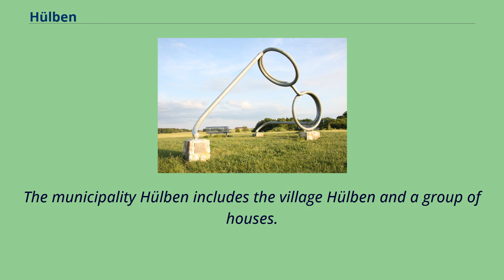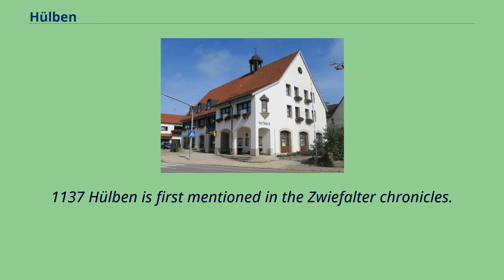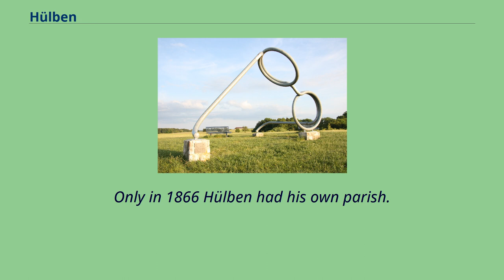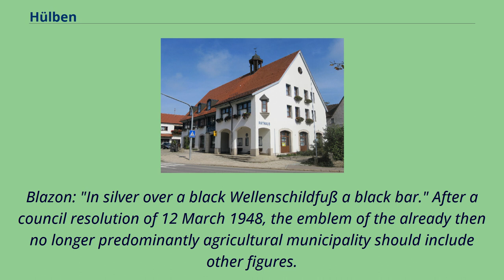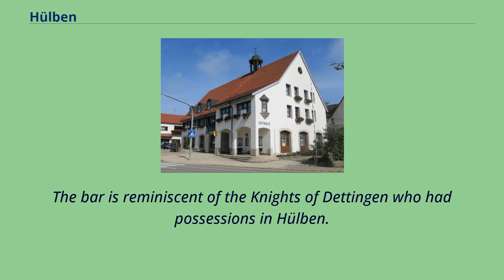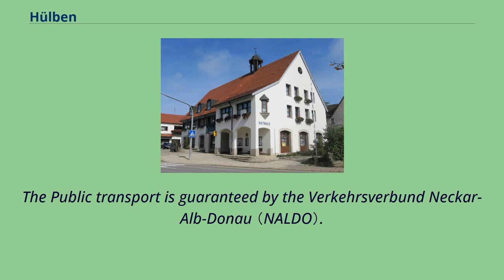Hülben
Municipalities_in_Baden-Württemberg
Reutlingen_(district)
Hülben is a municipality in the district of Reutlingen in Baden-Württemberg in Germany.
It is located next to the area of the Celtic Heidengraben.
Hülben is a municipality on the northern edge of the Swabian Jura, above the spa town of Bad Urach.
The following cities and municipalities are bordering the municipality Hülben, they are （starting from the north） called the clockwise and belong to Reutlingen district or to Esslingen district 1 Neuffen 1,
Erkenbrechtsweiler 1, Grabenstetten, Bad Urach and Dettingen an der Erms.
The municipality Hülben includes the village Hülben and a group of houses.
Hülben was probably founded in the time of the Alemannic conquest between 700 and 800.
The village name is a dwelling place name by the two Hülben , where at that time had settled the first settlers.
1137 Hülben is first mentioned in the Zwiefalter chronicles.
1265 came Hülben as part of the House of Urach to Württemberg, and became Protestant 1534 after the Battle of Lauffen.
Only in 1866 Hülben had his own parish.
Nationally the community became known by the derived from Michael Cullin （* 1540） family of teachers named Kullen.
From 1722 to 1966 （until 1939 without interruption） members of the family Kullen worked in the school service of Hülben.
From the family Kullen came also the old pietism community, which holds the "fair Monday hour" till today.
The population figures are census results （1） or official updates of the State Statistical Office （only principal residences）.
The council Hülben has 12 members.
The local elections in Baden-Württemberg 2014 were made in Hülben according to the majority vote, this means that only one list was drawn up.
The council consists of the elected honorary councilors and the mayor as chairman.
The mayor is entitled to vote in the municipal council.
Hülben Town hall 2013 Blazon: "In blue over a sil...